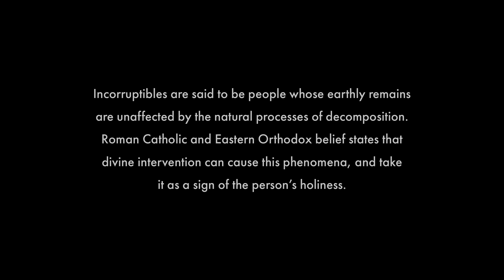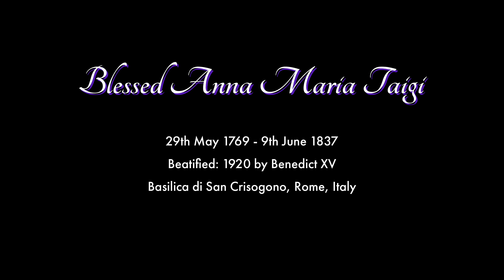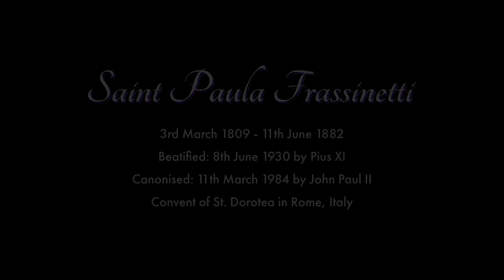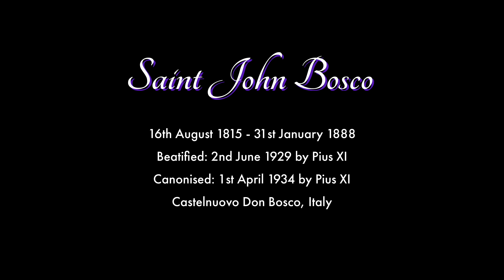Incorruptibles - The Corpses That Would Not Rot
Incorruptibles are said to be people whose earthly remains are unaffected by the natural processes of decomposition. Roman Catholic and Eastern Orthodox belief states that divine intervention can cause this phenomena, and take it as a sign of the person’s holiness.

In some instances, wax masks based upon imprints are placed on the bodies for public viewing. This is due to the fear that the occasional blackish tinge on the face and sunken eyes and nose might be viewed as corruption by the public.